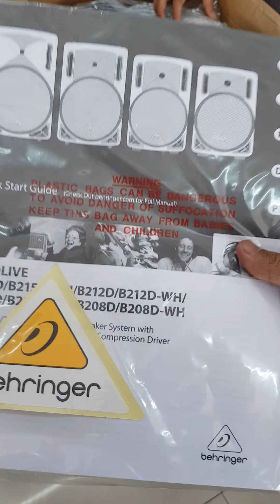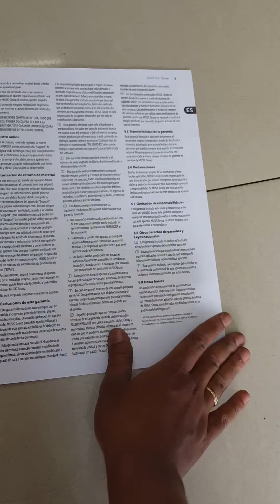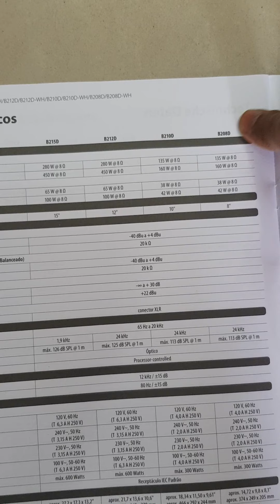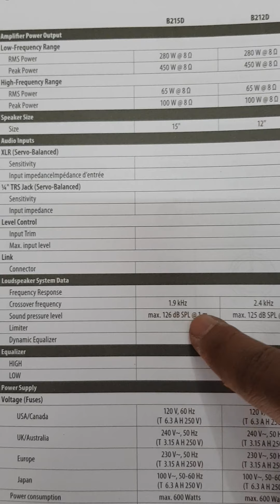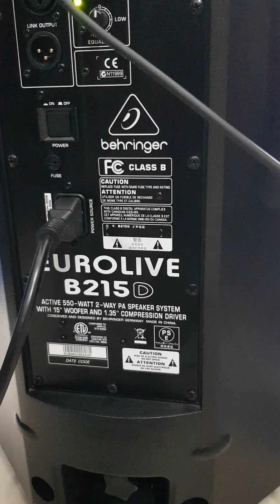Unboxing speaker Aktif terbaik, Behringer B215D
Behringer B215D
 Active 550 watt 2way ,PA speaker system with 15" woofer and 1,35" compression driver.
BEST PRO AUDIO
Jl.Sarwo Edi Wibowo No 45 Magelang